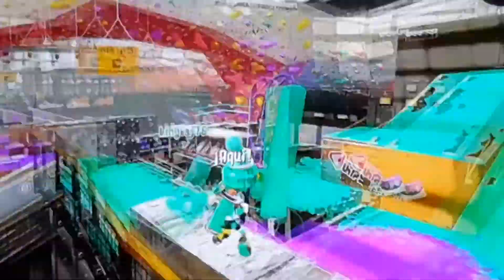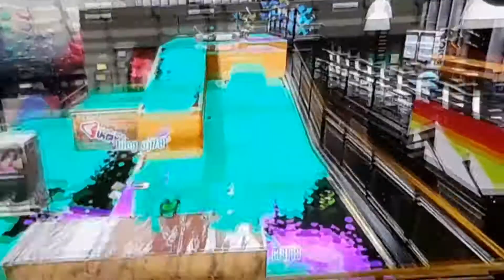[Splatoon 2] New glitch in Musselforges Fitness found by me